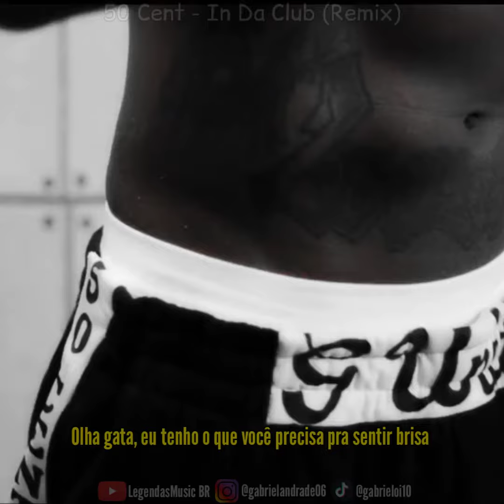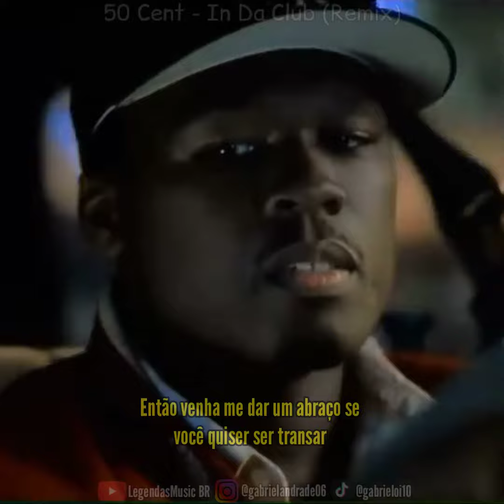50 Cent - In Da Club (Remix) [Legendado]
if you want to remove the video, get in touch, this video is a form of tribute, and with subtitles for Brazilians to enjoy